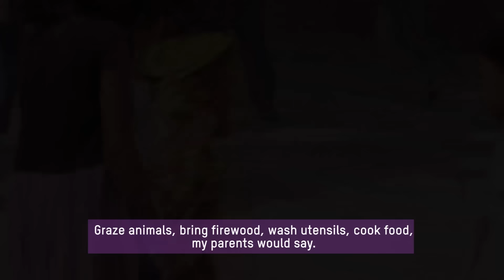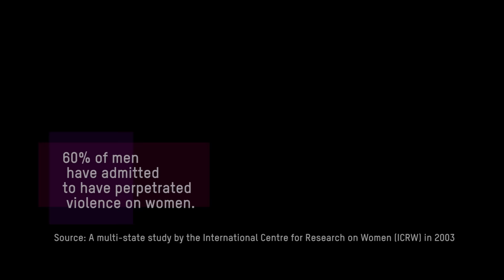Ending violence against Women and Girls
Sunita Devi, a mother of 4 children, is one of the many survivors, who faced domestic violence and yet were able to reclaim their right to life with dignity.

It has only been possible due to generous supporters like you and the work Oxfam India and its partners do on the ground to empower women to fight for their rights.

Sunita Devi never wanted to get married and wanted to study beyond class 5. But her parents got her married at a young age of 10 or 12. She was made to work at farmlands, cook food, wash utensils among other daily unpaid chores and was subject to violence by her own husband and in laws.

Sunita is one the many women who face violence at their homes. As per a report*, as many as 2 in 5 married women aged 15-49 years have experienced spousal violence.